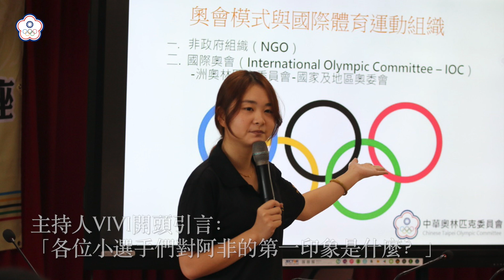2020 奧林匹克精神巡迴講座 中華女排黃金左手 陳菀婷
運動，對每個人而言都扮演著不同的角色。
那對菁英運動員來說，運動有著什麼樣的意義呢？

中華奧會主辦 奧林匹克精神巡迴講座​ 的計畫已經走過五個年頭，我們廣邀各個運動項目的菁英選手，前進全台灣的國、高中校園或奧會相關活動現場，請選手們分享自己的運動生命故事。

身為 國家隊隊長 的阿非，成為教練與隊友的溝通橋樑，更是這樣的經驗讓她深刻了解溝通的重要性。除此之外，她也和大家分享源自 NBA 球星 Stephen Curry 的名言「I Can do all thing.」。不管將來會走什麼樣的路，不論將面臨什麼樣的困難，都會毅然決然的接受挑戰💪

這就是貨真價實的奧林匹克精神！

🔹 中華奧林匹克委員會官方社群平台 🔹

透過運動，我們追求卓越，並扛起中華健兒出征的大小事，致力讓全臺的運動員被世界看見！

我們是中華奧林匹克委員會，National Olympic Committee TPE！